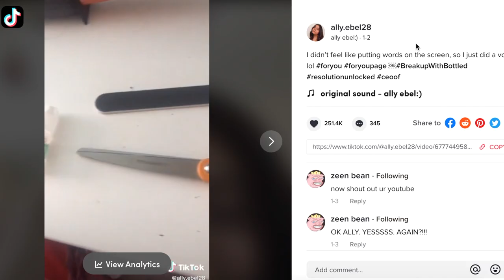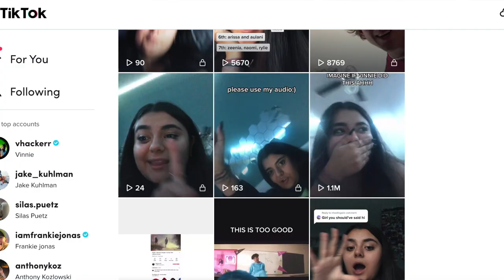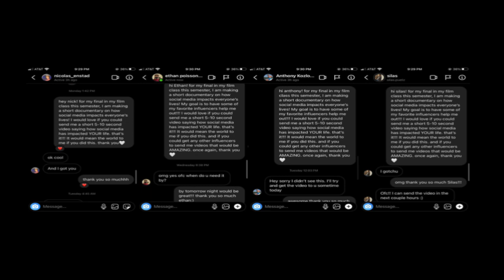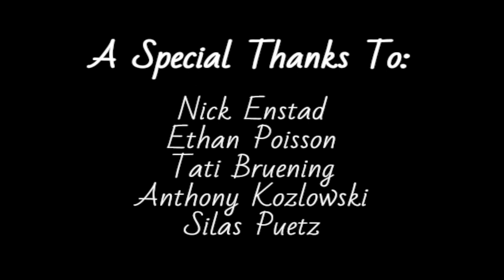The Impact of Social Media-A Short Documentary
For my final this semester in my film class, we had to create a short documentary about something in our lives. One of the biggest parts of my life is social media. Social media has impacted me and other in so many different ways, which is what you will see during this short documentary. I have met so many amazing people through social media, including the incredible people in this video.
Thanks to:
Nick Enstad

Once again, thank you to every person who helped me with this video. I really means a lot:)

I hope you enjoy this short documentary!!!